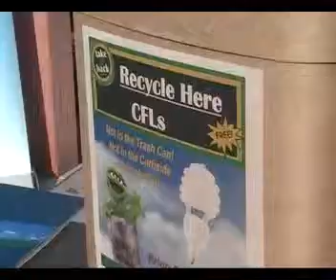News Recycle Fluorescent 0209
Millbrae News - February 2009 report on additional recycling locations for fluorescent bulbs.  Reporter is Bonnevie Bernardino, graduate of San Francisco State Broadcast Journalistm.